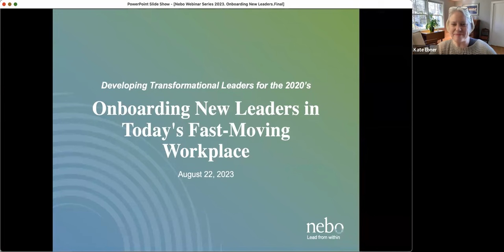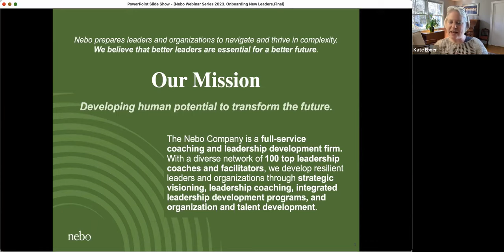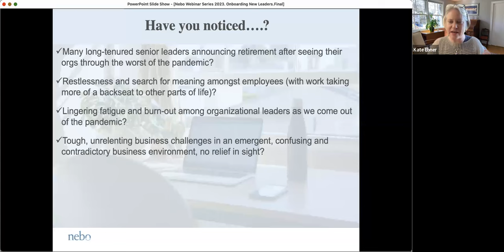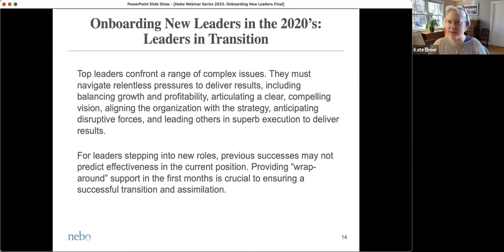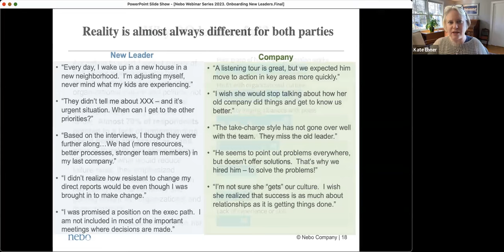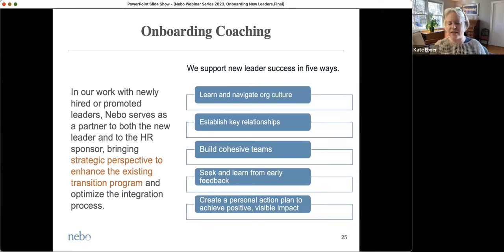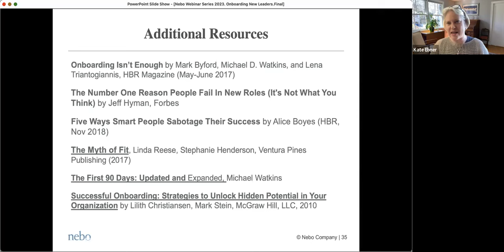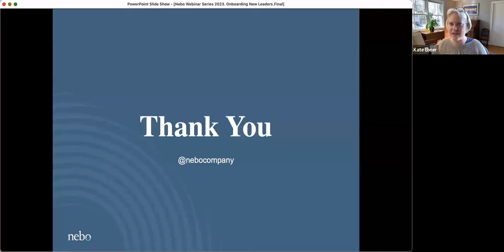Onboarding New Leaders in Today's Fast-Moving Workplace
From The Nebo Company's 2023 webinar series: Developing Transformational Leaders for the 2020s.

Senior leadership transitions are taking place in many organizations this summer as veteran leaders retire or step aside after leading their organizations through the intensive pandemic years. When a new leader steps up or comes aboard, however, successful transition is far from guaranteed. In fact, research shows that almost 50% of new executives fail or leave the organization within 18 months, impacting your organization’s bottom line, morale and momentum. What happens –  or doesn’t happen –  during onboarding has a great impact on a new leader’s assimilation and success.

Join CEO and Founder of The Nebo Company Kate Ebner, to learn how Onboarding Coaching dramatically improves the integration of a new leader within the organization and with their team. Kate will talk about the pitfalls of leadership transitions and how Onboarding Coaching can help a new leader in the first crucial months on the job.

Takeaways:

–Insight about 2023 trends related to leadership transitions
–Outline of the features of a strong onboarding program
–Guidelines for how to evaluate the success of your onboarding program for a key leader
–How to use Onboarding Coaching as a key strategy in your approach